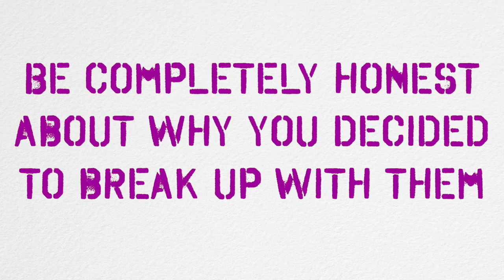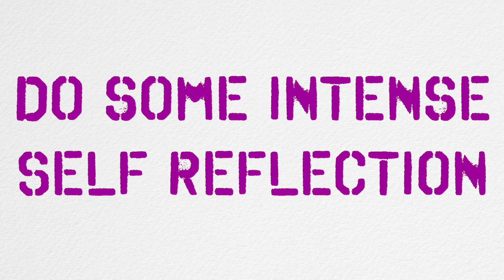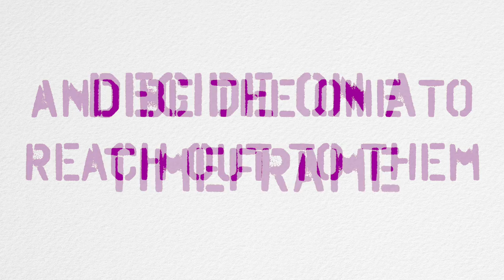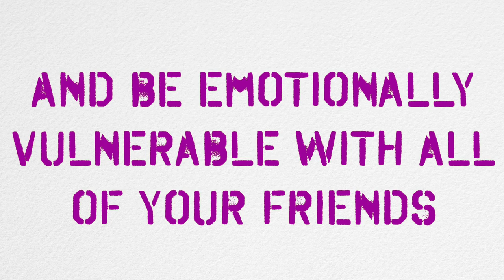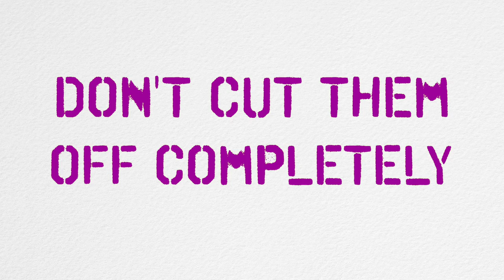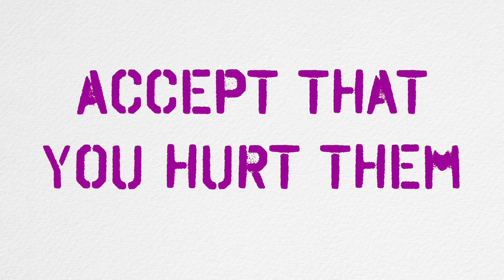HOW TO GET BACK TOGETHER WITH YOUR EX BOYFRIEND OR EX GIRLFRIEND!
Other Music: "Love You Goodbye" -One Direction
"Let It Go" & "Incomplete" -James Bay
"Word of Chances" -Demi Lovato
"The Way I Loved You" -Selena Gomez
"Wild" -Troye Sivan